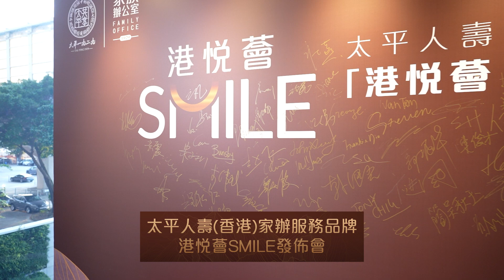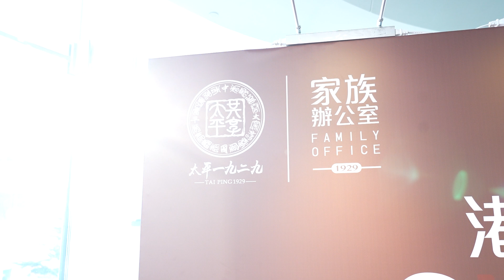中國太平在香港發佈家辦服務品牌「港悅薈·SMILE」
中國太平在香港發佈家辦服務品牌「港悅薈·SMILE」，正式發佈香港保險業第一個家辦服務品牌「港悅薈·SMILE」，同時隆重推出中國太平香港全球匯客廳。家族辦公室 中國太平 太平人壽（香港）港悅薈SMILE